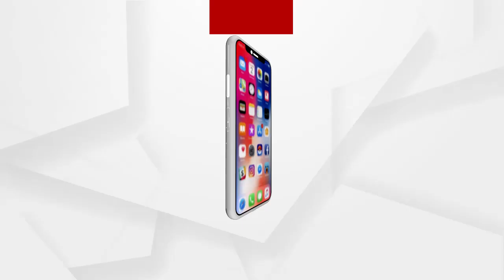Pregnant lady carried on cot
ନବରଙ୍ଗପୁର ଜିଲ୍ଲା ତେନ୍ତୁଳୀଖୁଣ୍ଟି ବ୍ଲକ ପଡାଗଡ଼ ଘାଟ ନିକଟରେ ପୁଣି ଦେଖିବାକୁ ମିଳିଛି ଜନନୀ ଯନ୍ତ୍ରଣା. ..ରାସ୍ତା ନଥିବାରୁ ପାହାଡ଼ ଓ ଜଙ୍ଗଲ ମଧ୍ୟରେ ଖଟିଆରେ ବୁହାହେଲେ ଗର୍ଭବତୀ..